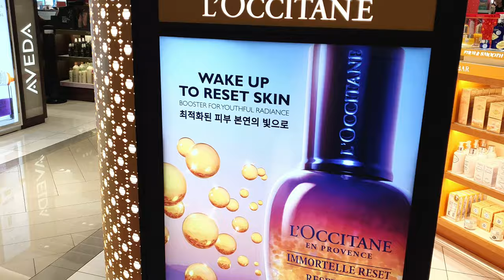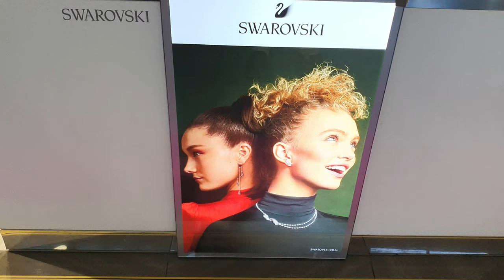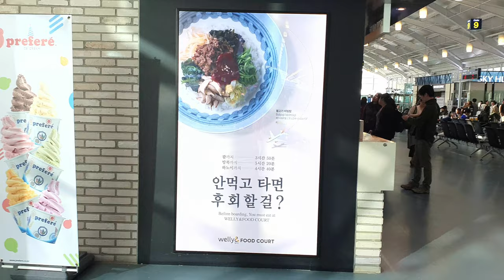4K🍭UHD 부산 김해공항 ✈️ 국제선 청사와 면세점 리뷰 🛍👠💎 Duty free shop tour Busan Gimhae International Airport KOREA🇰🇷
4k | ☆✴부산 김해공항 국제선 청사와 면세점을 둘러보아요~
KOREA Busan Gimhae International Airport Duty Free shop tour
🛍👠💎 Duty free shop tour Busan Gimhae International Airport KOREA🇰🇷